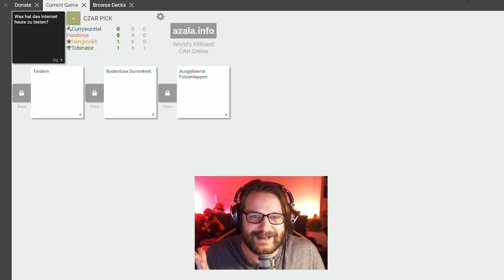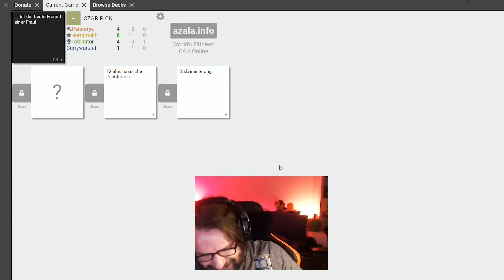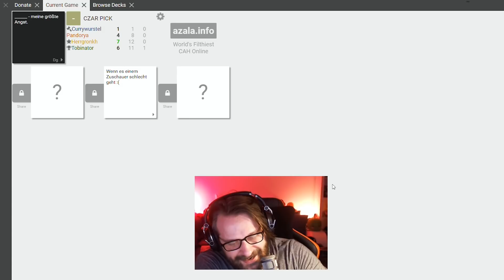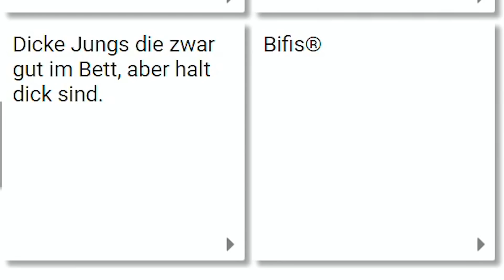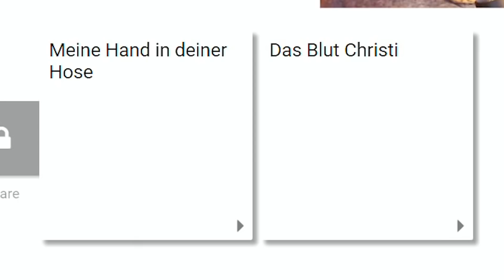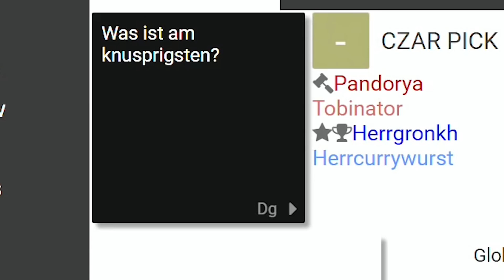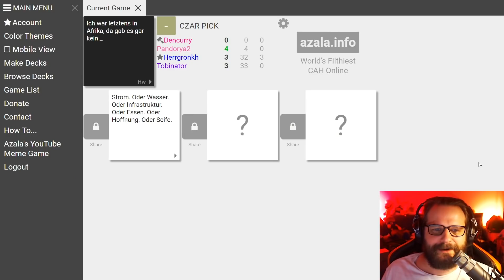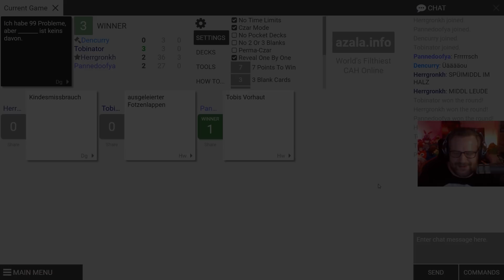HWSQ against Humanity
Best of HWSQ-Cards against Humanity - Gronkhs Sicht